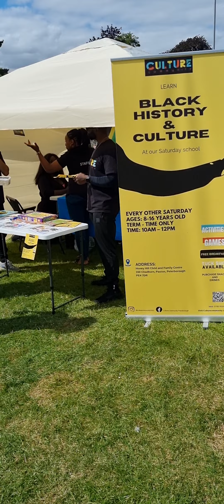Stamford Diversity Event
All things diverse and some groups that help the community.  Thankyou 🙏